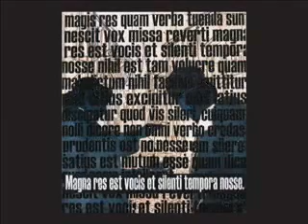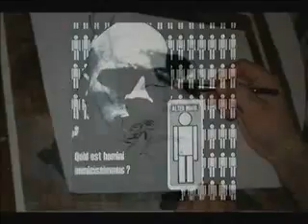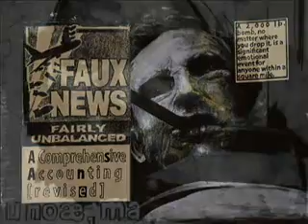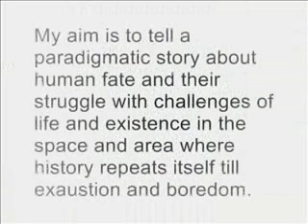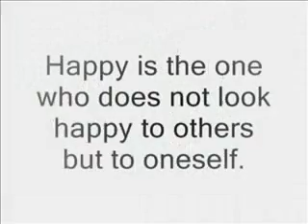Dimitrije Curcic - Briefly.wmv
Art Works of Dimitrije Curcic - paintings, drawings and graphics